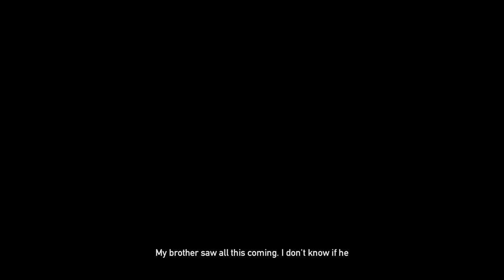Jacob Seed Final Encounter